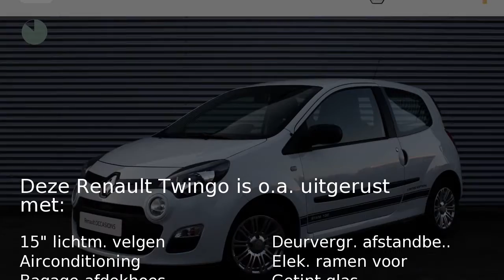Renault Twingo 1.2 16v Parisienne (Airco/Cruise/15''LMV)